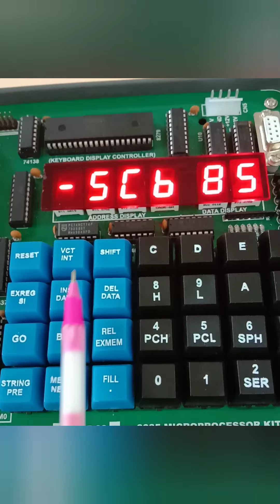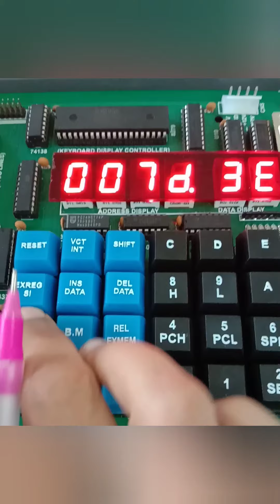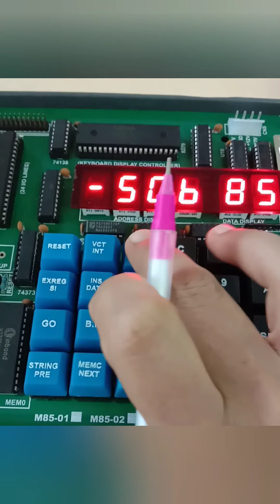How To Run Programme In 8085 Micro Processor Kit- in Gujarati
This video is for Eletrical Engineering / Computer Engineeringstudents.